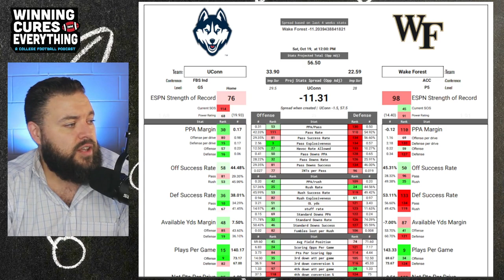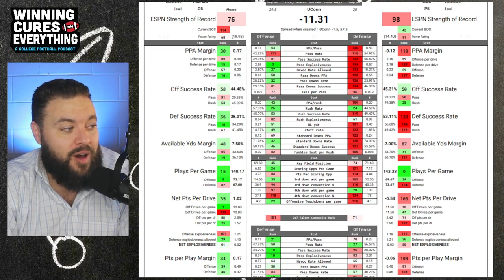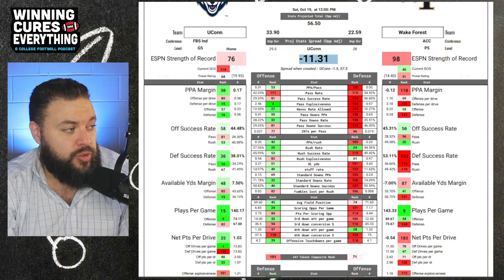Wake Forest vs UConn Picks & Prediction Against the Spread 2024 College Football Analysis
Wake Forest vs UConn Picks Against the Spread 2024 Predictions

Gary gives a quick preview, analysis, score prediction based on advaWashingtoned stats and data & his pick (lean) against the spread (ATS) for the 2024 College Football Week 8 matchup featuring UConn vs Wake Forest!